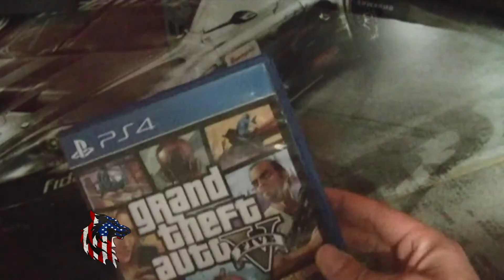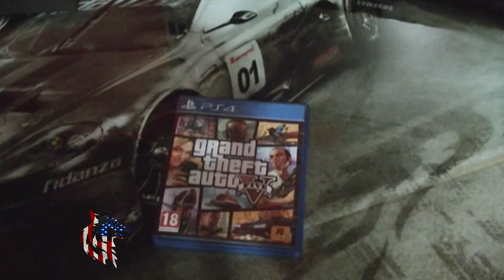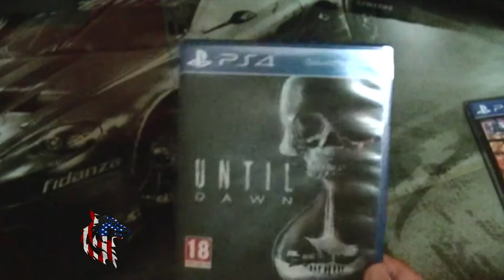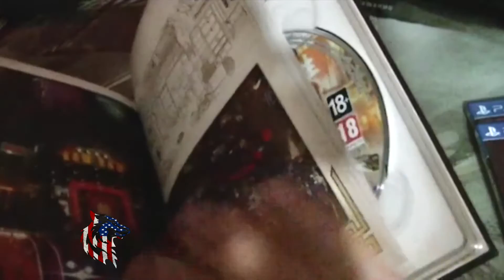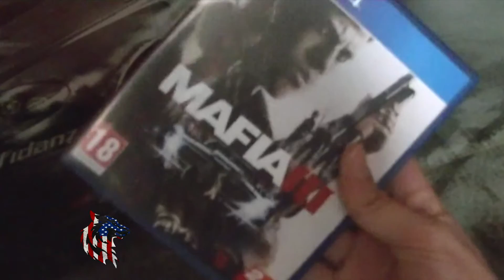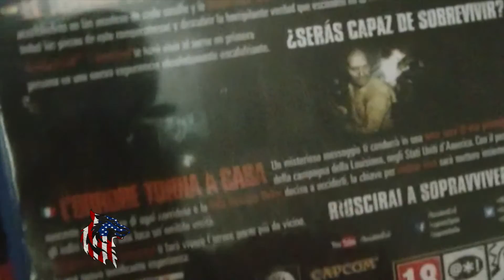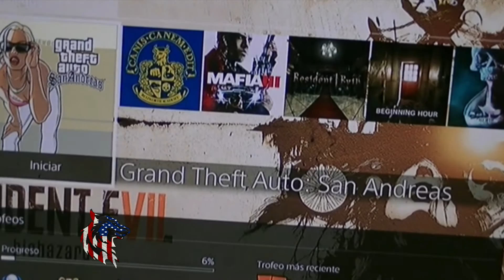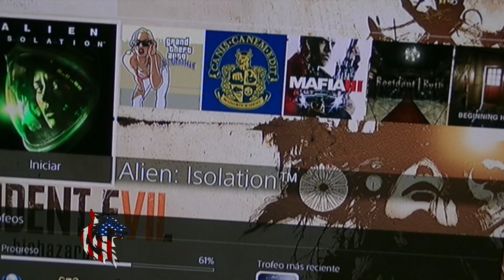MI COLECCION DE JUEGOS PS4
AQUI OS DEJO UNOS DE MIS COLECCIONES DE VIDEOSJUEGOS PS4

MI PREMER COLECCION PERO TENGO POCO JUEGOS DE PS4